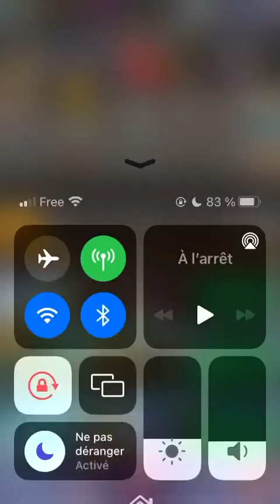Legend of slime gameplay #9 no commentary